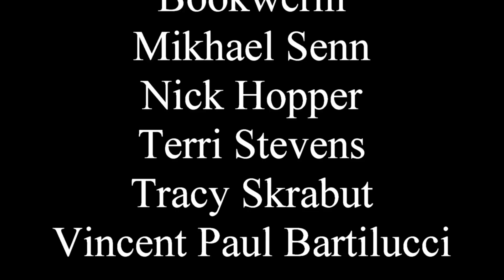Remembering the Good Entertainment from 2020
We got through it, but was it really all bad? A look back at some of the things in entertainment that helped me manage to keep going in 2020.

✔ AMAZON WISHLIST ✔